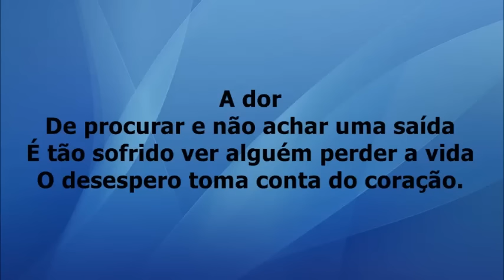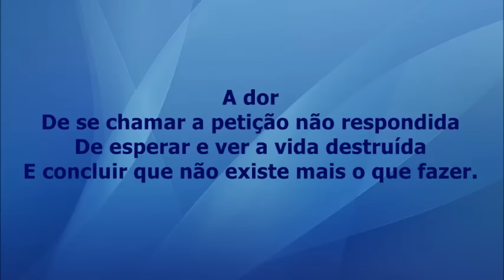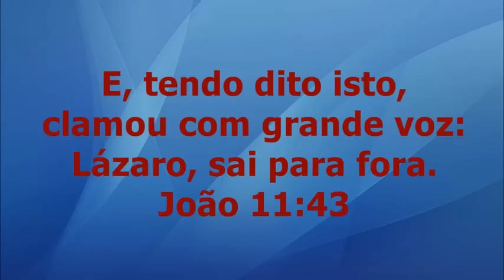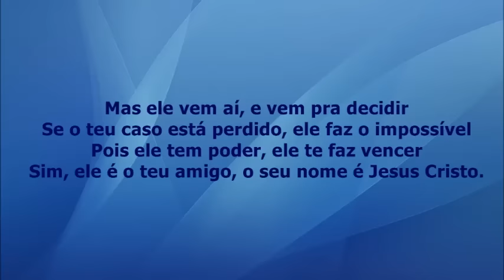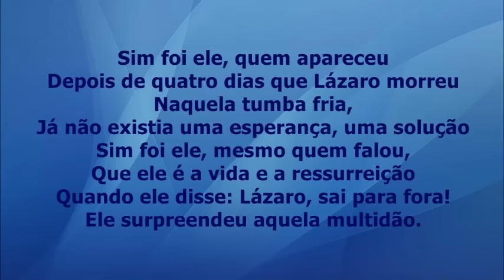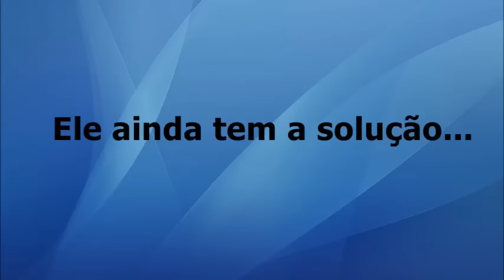Além da Medicina - Mara Lima playback com letra